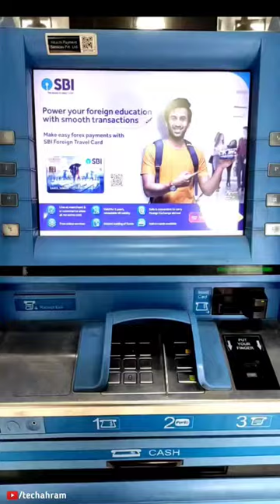ATM Se Mini Statement Kaise Nikale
I Really Need Your Support, Love You All ❤